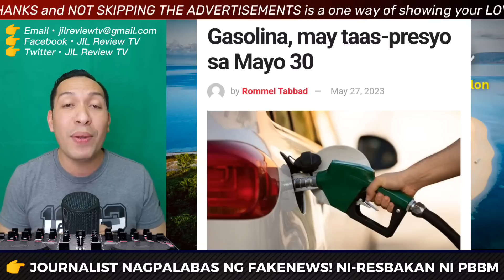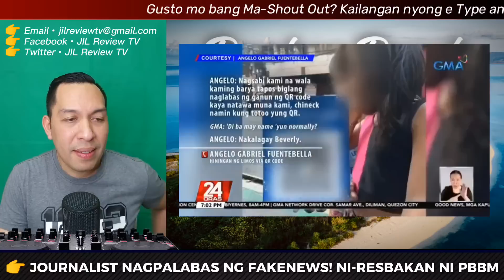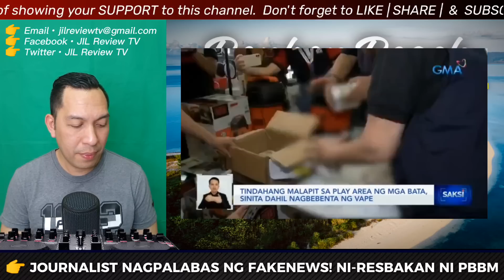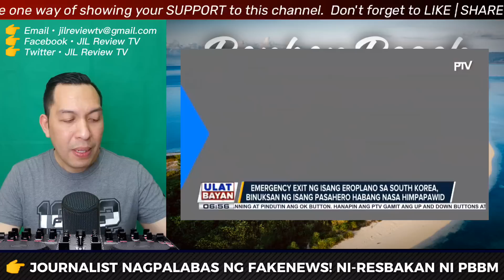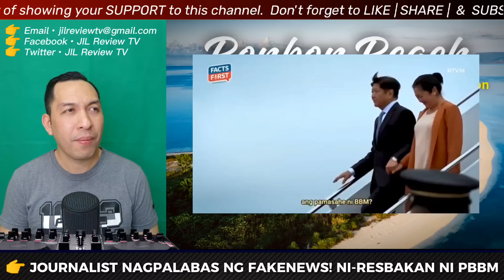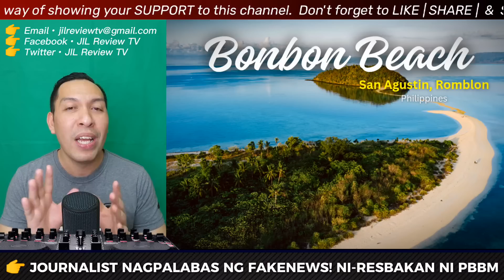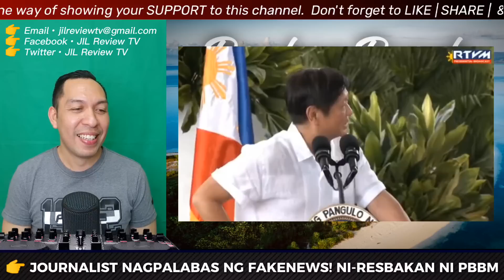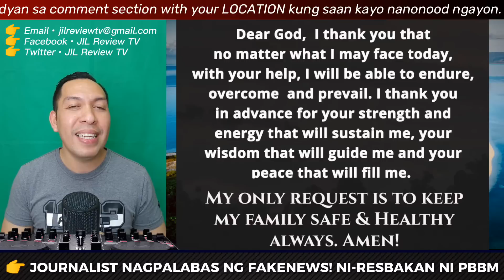KAKAPASOK LANG! NAGTAGUMPAY SI PBBM PUMASOK NA SA PINAS ANG PINAKAHIHINTAY NA PLEDGES NG IBANG BANSA